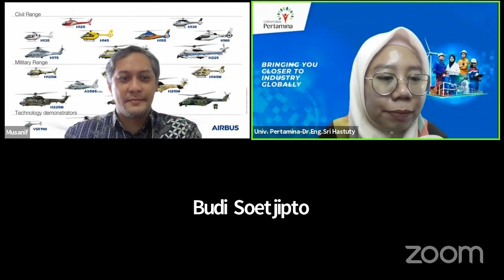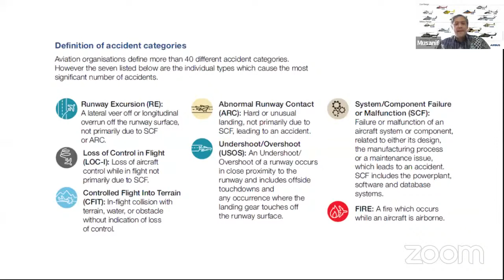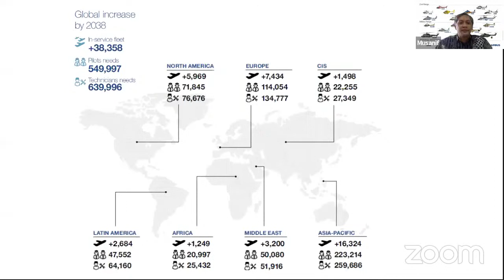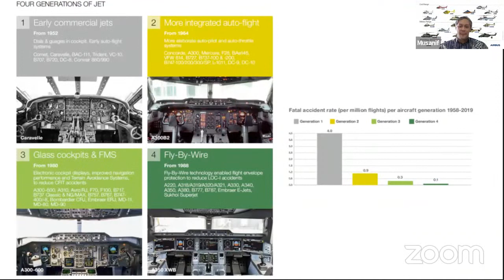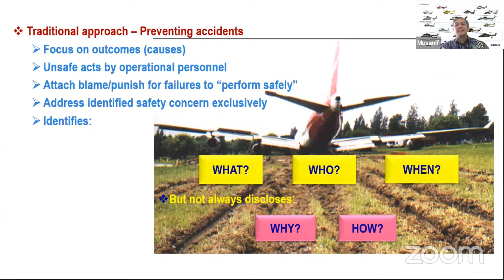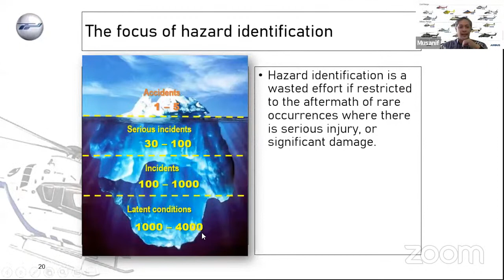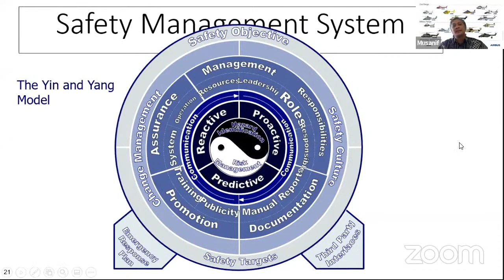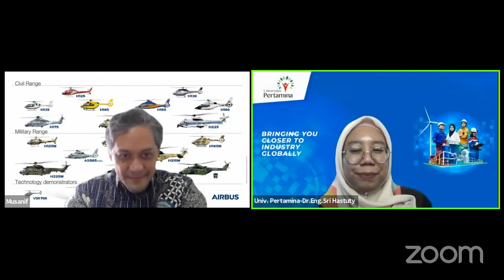Webinar Batch IV-Sesi I: Aviation safety: Safety in the Air, starts from the ground